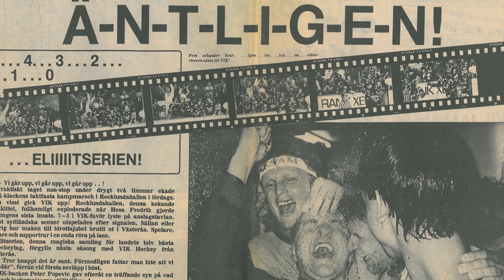Vi är gulsvart